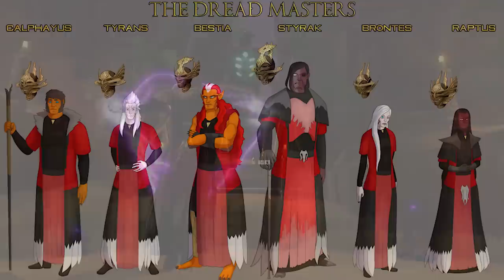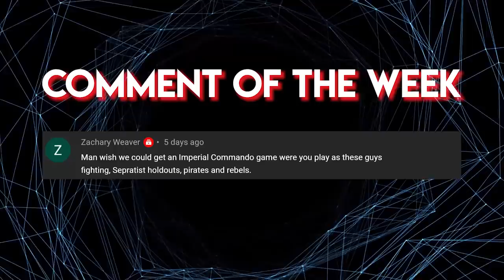How these 6 Obscure Sith Formed the CREEPIEST & Most POWERFUL Cult in the SW Universe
With that many siblings, I’d go crazy, too

🎬Video Credits:
Narrators - Pat
Editor - Giorgi
Writers - Alex

Chapters

0:00 Intro
0:46 Birth
4:55 Pain
8:17 Fear
11:31 Death
13:21 Outro